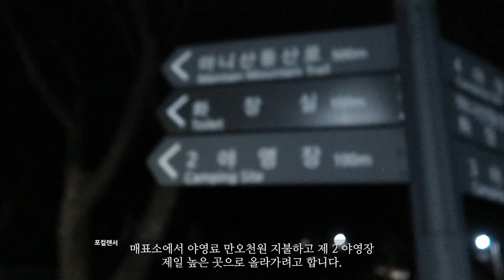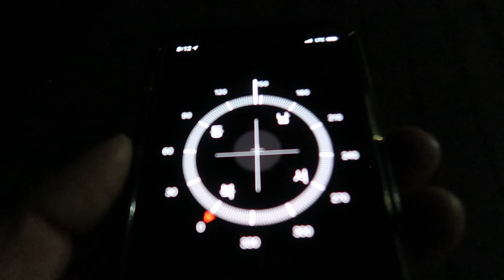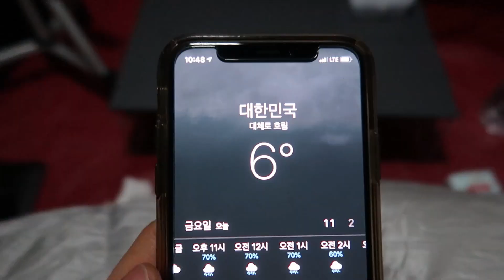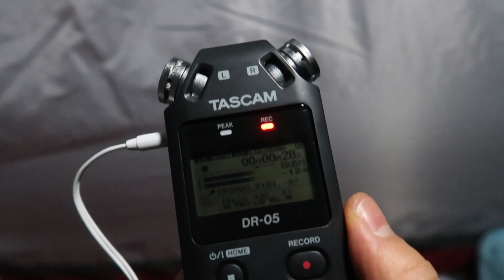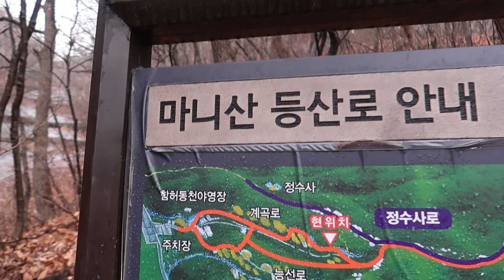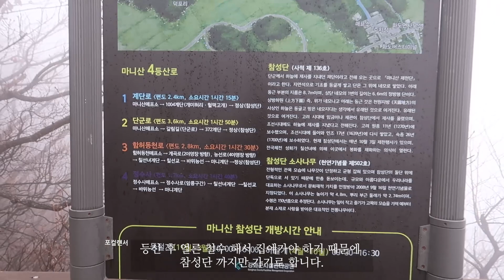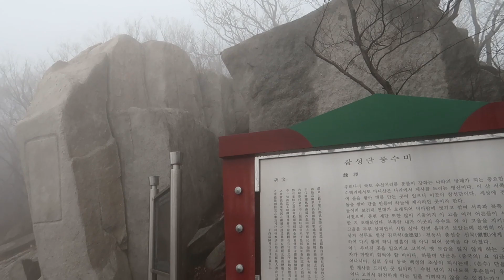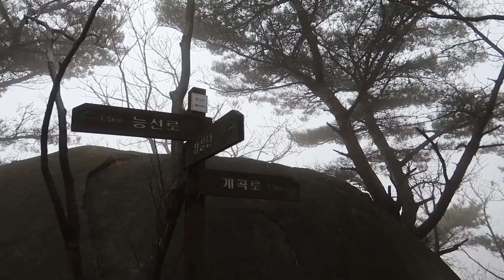첫백패킹/함허동천/퇴근박도전/솔캠/마니산등산/Camping/Hiking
안녕하세요. 포컬랜서 입니다.
첫 영상을 올리면서 이렇게 인사 드립니다.

오래전 부터 정말 하고 싶었던 백패킹에 도전을 했는데요
금요일 퇴근 후 강화도 함허동천 야영장으로 향하면서
설레임 보다는 두려움이 더 앞섰습니다.

부족한 부분이 많습니다. 앞으로 여러분들의 많은 조언과 응원 부탁 드립니다.

그리고 처음이라 영상과 자막이 매끄럽지 않을 수 있으니 양해 부탁 드립니다.

아쉬운 부분이나 불편한 부분 있으면 댓글로 남겨주세요.
다음 영상 촬영시 참고하여 더 좋은 영상 남길 수 있도록 하겠습니다.

감사합니다.

[장비]
- 텐트 : MSR 엘릭서 2 V2 (MSR Elixer 2 V2)
- 배낭 : 피엘라벤 카즈카 85L (Fjallraven KAJKA 85L)
- 매트 : EXPED 씬매트 7 LM
- 침낭 : 페더다운 New light 550g (PERTEX QUANTUM) 실버
- 의자 : 네이처하이크 초경량 릴렉스2 체어
- 테이블 : 탑앤탑 알파인 솔로2 테이블
- 디팩 : 미스테리월 스키니 디팩 L-Long
- 나이프 : OPINEL 클래식 10VRN 너도밤나무 카본강 10cm

[카메라/드론]
캐논 G7X Mark 2 (Canon G&X Mark 2)
고프로 히어로3 블랙 에디션 (gopro hero3 black edition)
매빅 에어 (Mavic Air)

[편집]
프리미어CC 2019 (Premiere CC 2019)
에프터이펙트CC 2019 (After Effect CC 2019)
포토샵CC 2019 (Photoshop CC 2019)